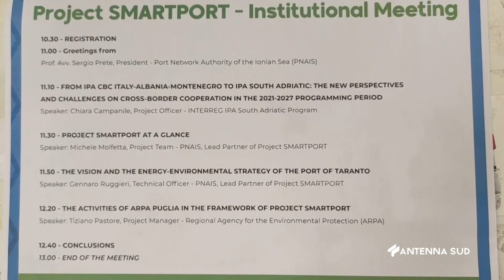16 maggio 2023 Taranto alla scoperta dello Smartport